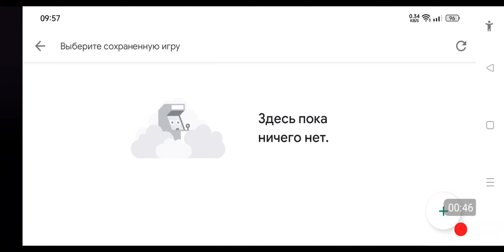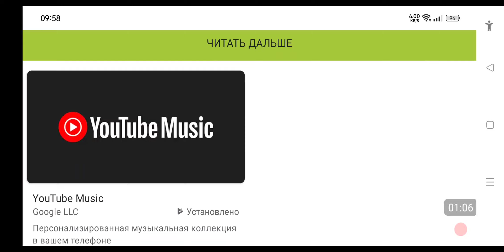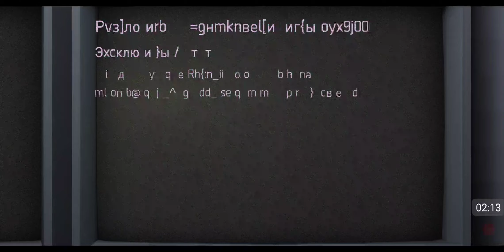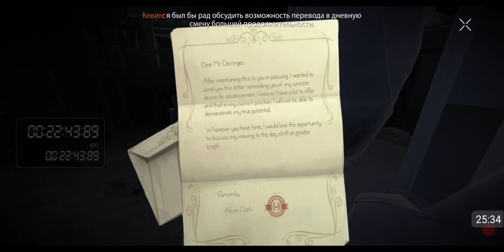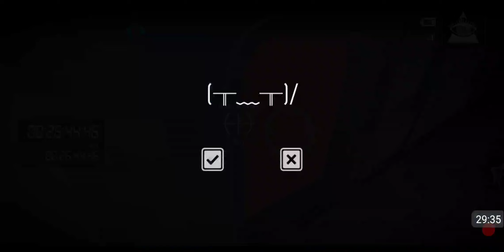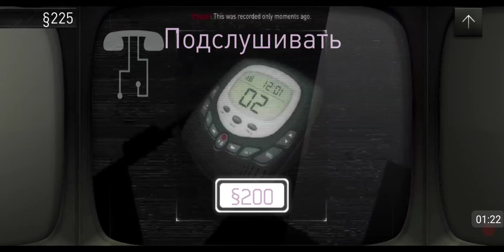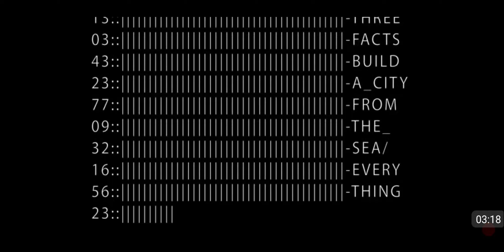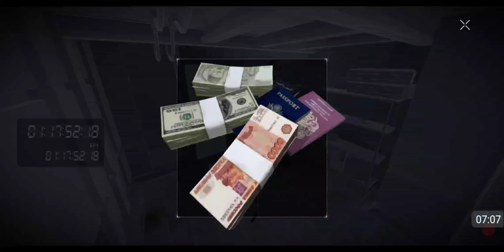"стелс-экшен" République часть№1 (эпизод1) -GooGle-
Видео 'стэлс-экшен' контент.
А доступен пока (пока что) только один ЭПИЗОД на прохождение - остальные 2-5 можно купить уже за деньги, так сказать раскошелится. Хотя могли и "бесплатную" уровневую проходиловку сделать. Жаль, но я пройду первую часть уровня для ознакомления с игрой - летсплей сделаю (как обычно) на неё.